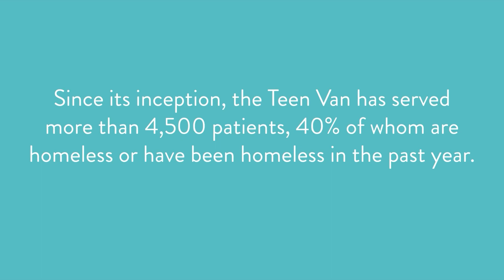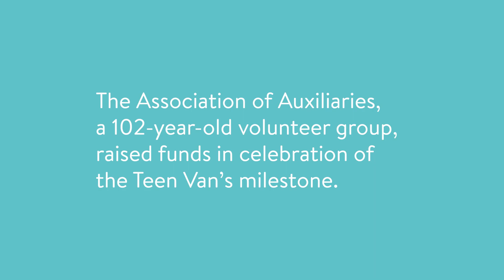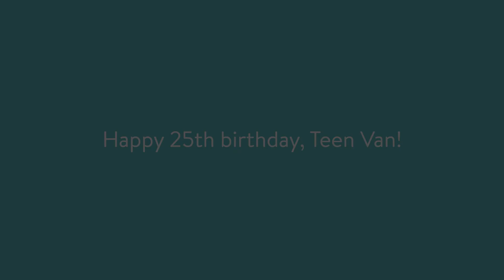Happy Birthday, Teen Van!